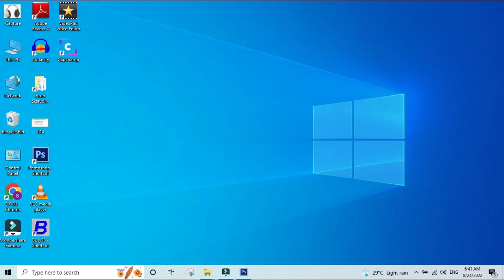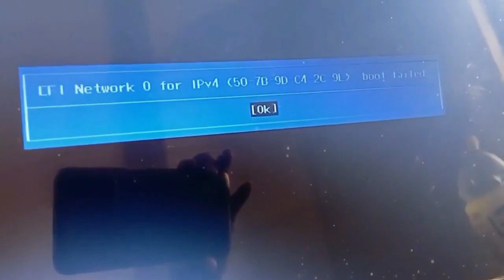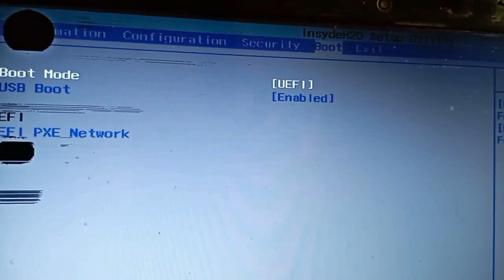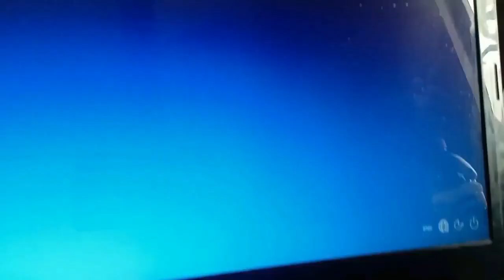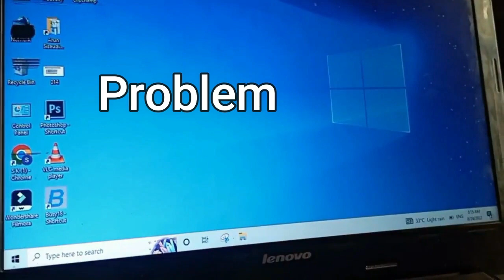EFI Network 0 for IPv4/IPv6 Boot failed Lenovo | Boot Failed Lenovo Laptop | Boot Failure Error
In this video we will solve Lenovo boot failed error in very easy & simple way. The Lenovo G50‑80 boot failed. It's showing "EFI network 0 for ipv4/IPv6. ... The boot is failing because of an incorrect boot order in the BIOS Setup. You might have accidentally changed the boot order to first boot from Network and then from HDD.
Previous useful tally accounting tutorials are:-

Purchase Order Generating With GST in Tally Prime | How to Enable

How To Create GST Ledger In Tally. ERP 9 | Creating GST Ledger (CGST, SGST, IGST) | GST Ledger | #3
How To Create Company In Tally Erp 9 | How to Start Tally Step By Step | Company Creation in Tally

How To Activate GST in Tally. ERP 9 | Step By Step To Enable GST | GST kaise Activate Karen | #2

If you have any doubt and question you can ask me in comment section. I will try my level best to reply your comments.

 13 videos
New Uploads
Arun Tech Capital

9 videos
Tally Prime Tutorials
Arun Tech Capital

18 videos
New Uploads
Arun Tech Capital

13 videos
Tally Prime Tutorials
Arun Tech Capital